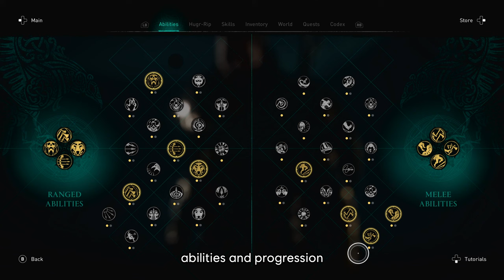Assassin's Creed: Dawn of Ragnarök - Deep Dive Trailer - New content reveal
Assassin's Creed: Dawn of Ragnarök - Deep Dive Trailer - New content reveal,assassin's creed valhalla,ac valhalla,assassin's creed,valhalla,assassin’s creed valhalla,assassins creed,ps5,ubisoft,assassins creed valhalla,ubisoft games,assassin’s creed,assassin's creed odyssey,ac,new ubisoft game,ubisoft trailer,assassin’s creed trailer,assassin’s creed new game,xbox series x,open world game